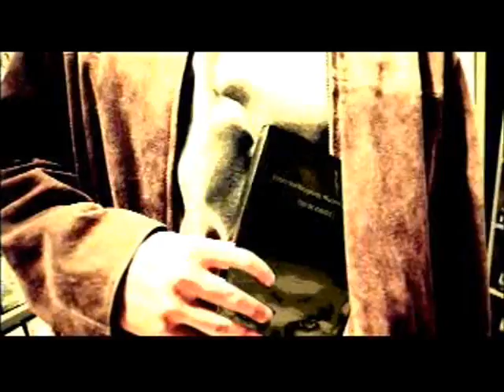Stanley JUDO Club 2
A Judo match between "The Iceman" Golu Liddel and Gibe "The Natural" Couture...